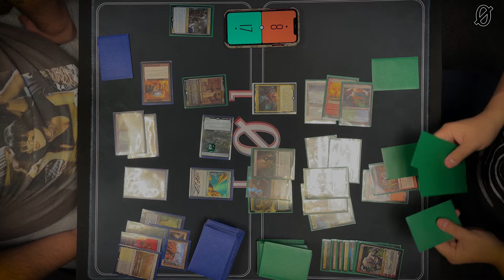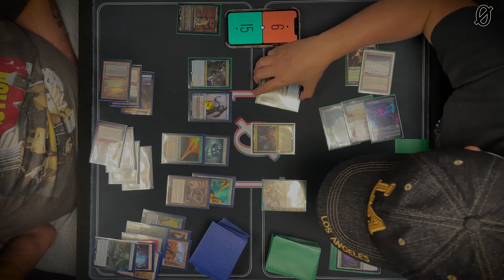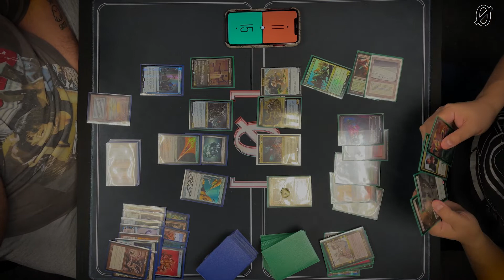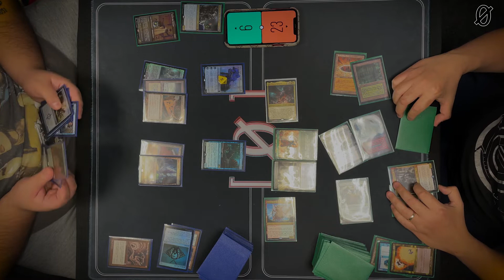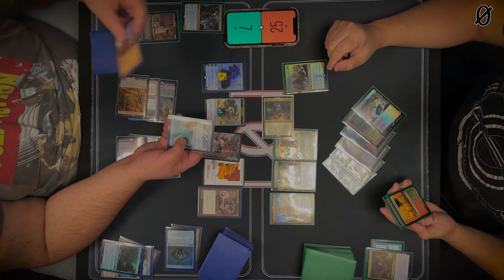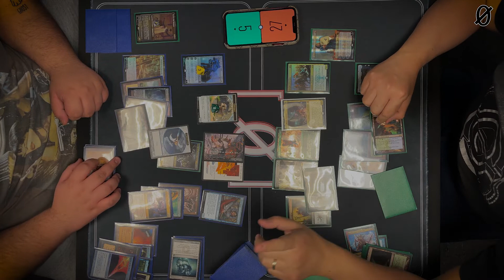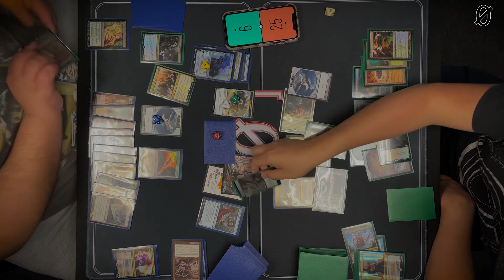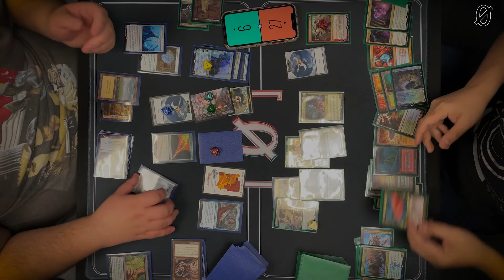Esper Partners vs. 5c Niv-Mizzet | Archon | Magic: The Gathering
Shop regulars Vinnie & Yani are playing Tymna the Weaver & Silas Renn, Seeker Adept vs. Niv-Mizzet Reborn respectively.

Match Start - 00:00:00
Game 1 - 00:00:15
Game 2 - 00:22:00

Archon is a competitive 1v1 Commander format, want to learn more?